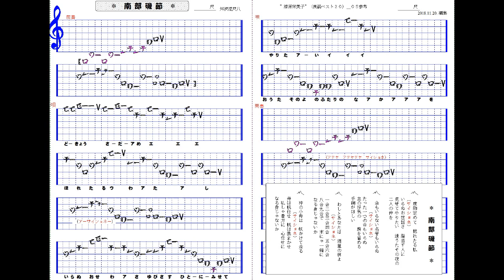南部磯節2.0尺 _日本民謡カラオケ、譜面－NanbuIsobushi(尺八／shakuhachi solo)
初心者向、唄、尺八のレッスンに最適です。